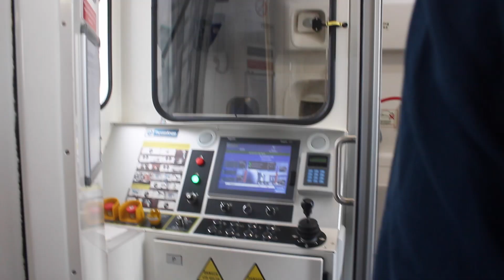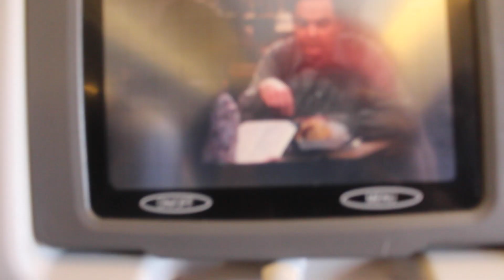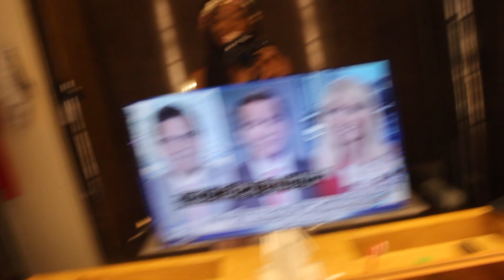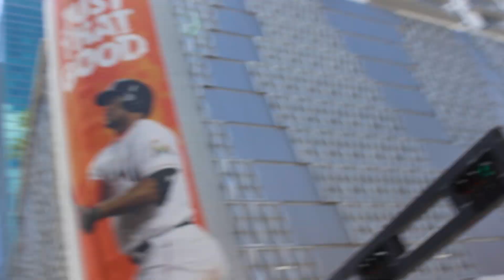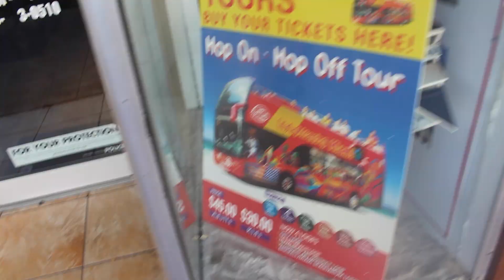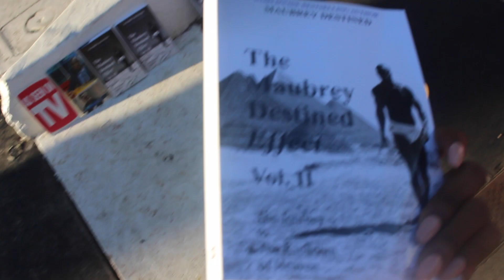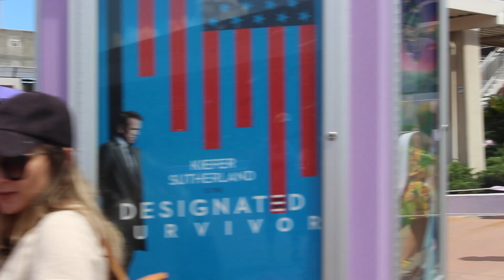SUMMER VLOG|IS MIAMI OVERRATED?MIAMIMOMENTS17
HEYYYYYY GUYSSSSS!
A YEAR AGO TODAY I TOOK A TRIP TO MIAMI AND I SHARE SOME MOMENTS WITH YOU!!
NOT SURE WHY IVE BEEN SITTING ON THIS FOOTAGE FOR SO LONG BUT HOPE YOU ENJOY!!
I ALSO GIVE SOME INSIGHT ON WHETHER MIAMI IS REALLY WORTH YOUR HARD EARNED COIN!!

@ihilarity on all socials!!